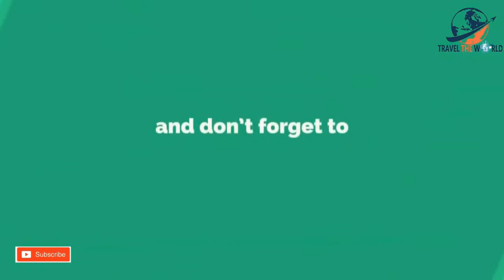HINDI UMOBRA ANG GAME PLAN NI HATON SA LAKAS NI PACMAN